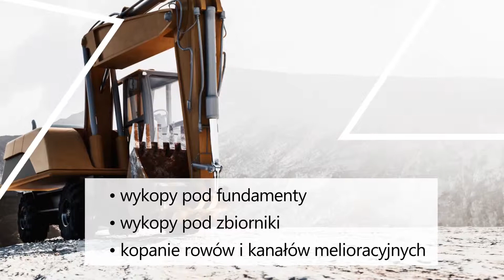Wynajem koparki z operatorem, prace ziemne, wykopy, Piskorzyna, Łukasz Borowczyk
Firma Łukasza Borowczyka zajmuje się branżą prac ziemnych oraz uzbrojeniem terenu. Jej siedziba mieści się w miejscowości Piskorzyna na terenie województwa dolnośląskiego.

Zajmujemy się świadczeniem profesjonalnych usług ziemnych, usprawnimy każdą glebę, każdą glebę jesteśmy w stanie przeformować.

Prace ziemne to nasz chleb powszedni, w których doskonale się odnajdujemy. Posiadamy bogate doświadczenie, które owocuje świadczeniem naszych usług na najwyższym poziomie.

W skład naszej kompleksowej oferty wchodzą, usługi minikoparką i koparką, prace ziemne, kopanie rowów, kopanie kanałów melioracyjnych, wykopy pod zbiorniki, wykopy pod szamba, wykopy oraz prace fundamentowe, wykopy pod fundamenty.

Dodatkowo w ofercie znajdują się wykopy pod światłowody, wynajem koparki z operatorem, wykopy pod przyłącza wodno kanalizacyjne,
oraz wykopy pod przyłącza.

Zapraszamy do kontaktu oraz do korzystania z naszych usług.